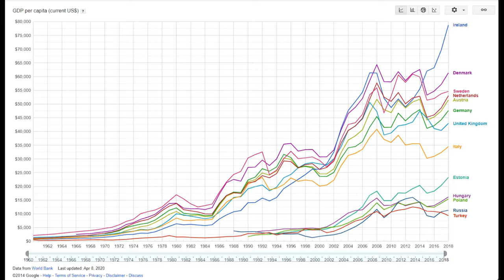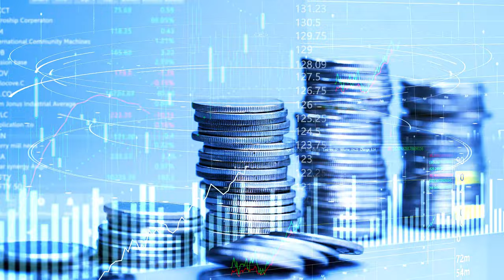İrlanda nasıl bu kadar zengin oldu?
Herkese merhaba uzun bir aradan sonra yeni bir video ile sizlerin karşısındayım. Bugün İrlanda'nın nasıl bu kadar hızlı bir şekilde kişi başı milli gelirini arttırdığını sizlere anlatacağım. Umarım video hoşunuza gider. İyi Seyirler!
Videoları desteklemek isterseniz :
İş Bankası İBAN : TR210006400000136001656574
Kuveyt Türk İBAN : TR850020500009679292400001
İsim Soyisim : İHSAN MERCAN
Buraya bakmanıza gerek yok!
irlanda
irlandalı boksör
irlanda rüyası
irlanda dil okulu
irlanda da yasam
irlandalı boksör konuşanlar
ireland vlog
irlanda work and study
irlanda yaşam
irlandalı gelin yaparsın aşkım
irlanda aksanı
irlanda yüksek lisans
irlanda tarihi
irlanda ankara anlaşması
irlanda flütü
irlanda aile birleşimi vizesi
irlanda araba fiyatları
irlanda aksanıyla ingilizce
irlanda aksanı ingilizcesi
ireland accent
irlanda araba almak
irlanda araba
irlanda alışveriş
a irlanda esta com problemas
a irlanda para ele é demais
alan por el mundo irlanda
acantilados de moher irlanda
ataque na irlanda
au pair irlanda
all blacks ireland
argentina vs irlanda rugby 2015
argentina irlanda rugby 2015
australia e irlanda
irlanda belgeseli
irlanda bağımsızlık savaşı
irlanda başbakanı
irlanda belgesel
irlanda banka hesabı açmak
irlanda berber
ireland basketball israel
irlanda belfast
irlanda basbakan
irlanda bar
brasileiro heroi na irlanda
brasileiro irlanda
brasileiro na irlanda
brasileiro heroi irlanda
brincos dieras irlanda
belgica vs holanda
baile de irlanda
barbero irlanda
basketboll kosova irlanda
ireland bray
irlanda cork
irlanda cenaze töreni
irlanda cork yaşam
irlanda cenaze ses kaydı
irlanda cork dil okulu
irlanda cumhuriyet ordusu
irlanda ces dil okulu
irlanda celta
irlanda cebelitarık
irlanda college
cielo d'irlanda
caio benicio irlanda
cork irlanda
como es vivir en irlanda
como é morar na irlanda
cielo rojo irlanda valenzuela
como morar na irlanda
cielo d'irlanda fiorella mannoia video ufficiale
como imigrar para irlanda
como pagarte irlanda
irlanda dublin
irlanda dil okulu çalışma izni
irlanda da doktorluk
irlanda dansı
irlanda dil okulu sonrası kalmak
irlanda'da yüksek lisans
irlanda da yazılımcı olmak
irlanda'da dil okulu
dublin irlanda
devolucion de impuestos irlanda
diana uribe irlanda
declaracion de la renta irlanda
delivery na irlanda
delivery irlanda
drogheda irlanda
de irlanda no eres rubius
dia de san patricio en irlanda
dia de sao patricio irlanda
irlanda ehliyet
irlanda erasmus
irlanda english
irlanda eğitim
irlanda ev fiyatları
irlanda eğitim sistemi
irlanda ev
irlanda ev kiraları
irlanda erasmus stajı
irlanda ev turu
eğitim irlanda
estudiar ingles en irlanda
estudiar en irlanda
el lado oscuro de irlanda
eli school ireland
estudar na irlanda
el retador irlanda valenzuela
estudiar ingles y trabajar en irlanda
emprego na irlanda
españoles por el mundo irlanda
irlanda flütü nasıl çalınır
irlanda fiyatlar
irlanda flüdü
irlanda fon müzikleri
irlanda flüt
ireland fans singing zombie
ireland family guy
ireland for kids
ireland folk music
franco escamilla irlanda
felipe na irlanda
faculdade na irlanda
fiorella mannoia il cielo d'irlanda
francia irlanda
francia vs irlanda
franco escamilla irlanda completo
federacion de irlanda pide disculpas
fiorella mannoia cielo d'irlanda
futebol na irlanda
irlanda gece hayatı
irlanda gezi
irlanda gezisi
irlanda gezilecek yerler
irlanda göç
irlanda galway dil okulu
irlanda göçmenlik
irlanda galway
irlanda gazze
irlanda gezi rehberi
galway irlanda
growpro irlanda
gravidez na irlanda
gnib irlanda
guerra irlanda
gol de luis garcia vs irlanda
griffin irlanda
gol romania irlanda
gravida na irlanda
guerra irlanda vs inglaterra
irlanda hollanda
irlanda hakkında bilgiler
irlanda hemşirelik
irlanda haber
irlanda hakkında
irlanda hollanda yenilmesi
irlanda hayat
irlanda hava durumu
irlanda halk oyunları
irlanda holanda
historia de irlanda
historia da irlanda
himno de irlanda
holanda irlanda
historia de san patricio de irlanda para niños
heroi brasileiro na irlanda
historia de irlanda documental
holanda vs irlanda
hino da irlanda
historia de irlanda diana uribe
irlanda ingilizcesi
irlanda iş imkanları
irlanda iş bulmak
irlanda iltica
irlanda ingiltere savaşı
irlanda iş
irlanda inşaat mühendisliği
irlanda işçi vizesi
irlanda ingiltere
irlanda ingilizce aksanı
il cielo d'irlanda
intercambio irlanda
imposto de renda irlanda
intercambio irlanda trabalho e estudo
il cielo d'irlanda karaoke
intercambio irlanda 2024
italia irlanda rugby
independencia de irlanda
il cielo d'irlanda testo
inghilterra irlanda rugby
ireland job seeker visa
ireland jamaica
ireland jesc 2022
ireland job seeker visa 2024